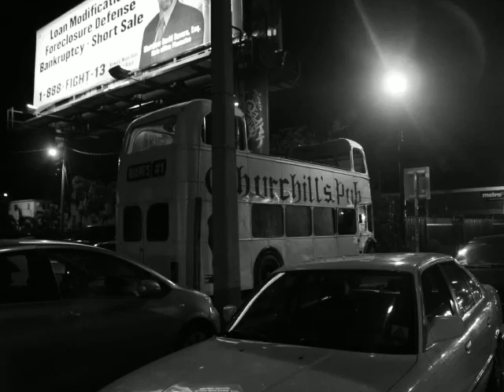Churchills Pub - Bus